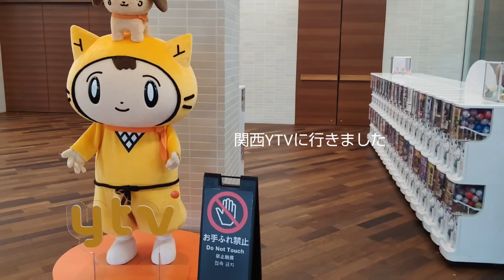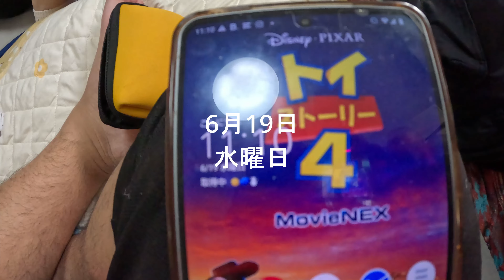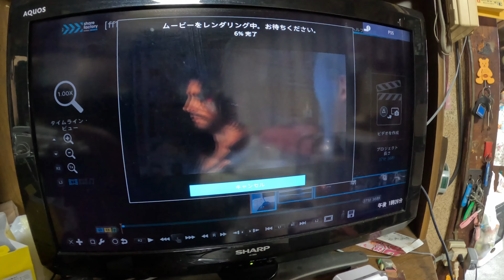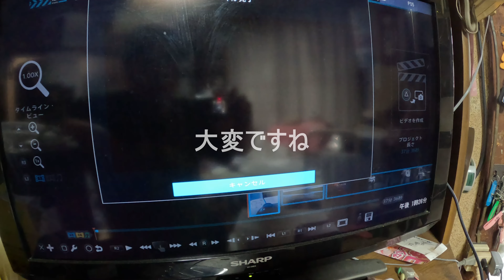ニンテンドースイッチ ニュース見てすぐに古本市場に行きました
さぁ！？

昨日の動画になります

いやー

めっちゃ暑かった

この日のんびりしてました

古本市場にケーブル

どうしよう？

エックス（メイン）

サブブログ